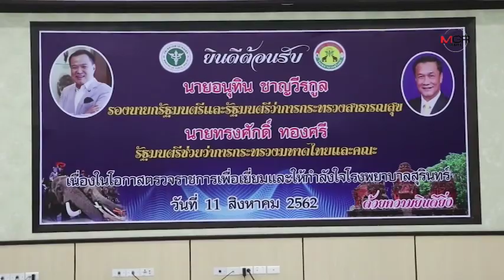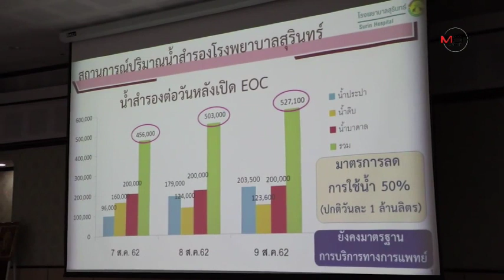“บิ๊กตู่”ห่วง! สุรินทร์แล้งวิกฤต ลุยแก้เอง 19 ส.ค. นี้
“บิ๊กตู่”ห่วง! สุรินทร์แล้งวิกฤต ลุยแก้เอง 19 ส.ค. นี้ “อนุทิน”โร่เยี่ยม รพ.- ผงะเจอ “อ่างฯห้วยเสนง”แห้งเป็นพื้นดิน 11/08/2019